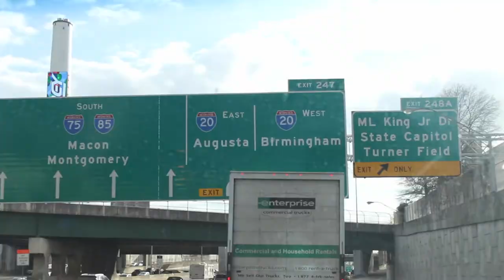Barheadmusic Is.i Da King Get your issue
Here's one single off of come get this bar vol .1 video soon coming so much more creativity and talent from Is.i Da king A.K.A Mr. Work